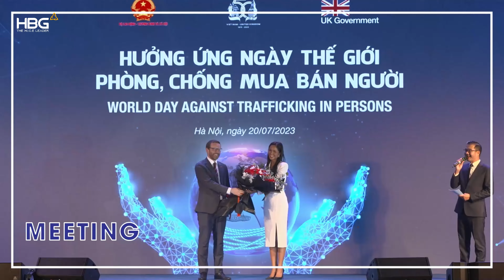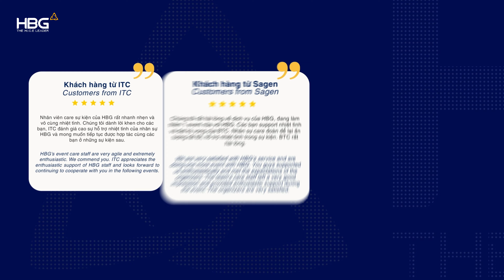HÒA BÌNH EVENTS GROUP NHÀ TỔ CHỨC HỘI NGHỊ - SỰ KIỆN - DU LỊCH HÀNG ĐẦU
Chúng tôi là Hòa Bình Events Group
Với bề dày 16 năm kinh nghiệm hoạt động trong lĩnh vực tổ chức sự kiện, Hòa Bình Events Group là đơn vị tiên phong số 1 tại Việt Nam mang đến những giải pháp tối ưu cho đơn vị, tổ chức, doanh nghiệp.
- Tổ chức thành công hơn 1.000 sự kiện mỗi năm
- Hỗ trợ giải pháp tổ chức sự kiện cho hơn 3.000 đơn vị trong và ngoài nước
- Là đối tác chiến lược của nhiều đơn vị, tổ chức uy tín: tổ chức UNDP toàn cầu, tổ chức Ngân hàng Thế giới, các đại sứ quán tại Việt Nam, các doanh nghiệp FDI và các tổ chức chính phủ, phi chính phủ tại Việt Nam,..
- Dẫn đầu xu hướng tổ chức M.I.C.E
“Chất lượng làm nên danh tiếng” là phương châm hoạt động và cũng là thông điệp mà Hòa Bình Events Group muốn gửi gắm tới Quý khách hàng!
Trải qua hơn 16 năm hoạt động, song song với sự cố gắng và tinh thần làm việc của toàn thể cán bộ, nhân viên công ty và nhờ vào sự ủng hộ, giúp đỡ vô cùng quý báu của quý khách hàng chính là nguồn cổ vũ, động viên to lớn giúp Hòa Bình Events Group vượt qua mọi khó khăn, thử thách để trở thành một trong những đơn vị tổ chức Hội nghị, Sự kiện và Dịch vụ hàng đầu Việt Nam.
- Tổ chức sự kiện, hội nghị online
- Tổ chức sự kiện, hội nghị offline
- Cho thuê thiết bị
- Cho thuê xe du lịch
- Đặt phòng khách sạn
- Đặt vé máy bay
- Cung cấp tour du lịch
HÒA BÌNH EVENTS GROUP - NHÀ TỔ CHỨC HỘI NGHỊ, SỰ KIỆN VÀ DU LỊCH HÀNG ĐẦU VIỆT NAM
- CHẤT LƯỢNG LÀM NÊN DANH TIẾNG -
🎯 Address:
▪ Hà Nội: 29 Đoàn Thị Điểm, Quận Đống Đa, Thủ Đô Hà Nội
▪ Đà Nẵng: 217 Trần Phú, Quận Hải Châu, Thành Phố Đà Nẵng
▪ Hồ Chí Minh: 5 Hoa Cau, Phường 7, Quận Phú Nhuận, TP. HCM